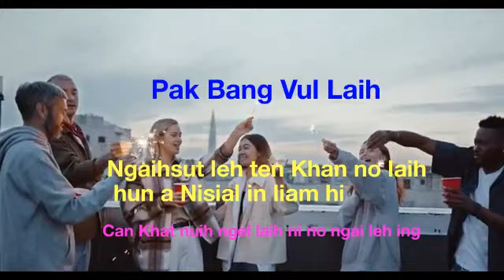Pak Bang Vul Laih || Khan no Laih a Nisial in Liam hi || Ngawn Love Song La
Pak Bang Vul Laih
pakbang vul laih can khat nui ngel laih ni no ngai leh ing, mailam hun pha heng tuk laih te thanop no in hun khi ngak in, kawl ni no dang leh thei ngawl in a bo sa hun can te, ngaihsut leh ten Khan no laih hun a ni sial in liam hi,

va bang leng kawm can khat nui ngel laih ni no ngai leh ing , ngaih sut leh ten thin Lai hak sa sun sa sawl bang thuang no thim in, salun tui bang leh kawn kawkawi, ka lenlung hak lei ta, naubang nemtu tuk ka khan sung it tu khat bek tawk ngawl,

naubang deih laih khen in zam tuk ka thin Kim thei ol mang, sun le zan in mawi no ngai in kap in hun khi na let pih pel, can sau pi Liam in khen tuk cu maimit hul thei tuk ngawl, na khut taklam len in tawh dun leh ni tiang maw mangpha,